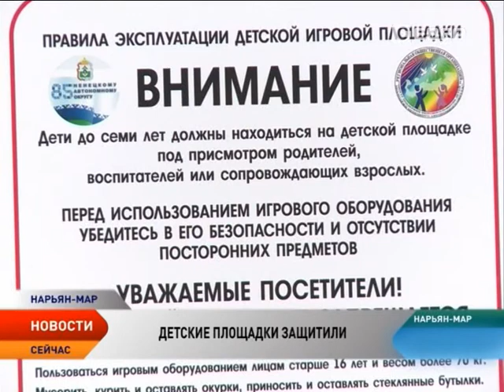На игровых площадках Нарьян-Мара установили информационные таблички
За безопасность и здоровье детей! На игровых площадках города установили информационные таблички. Они напоминают о том, чего не стоит делать в местах отдыха детей и взрослых. Пока таких мест только пять, но в планах у организаторов общественного проекта оснастить ими все детские и спортивные площадки Нарьян-Мара.